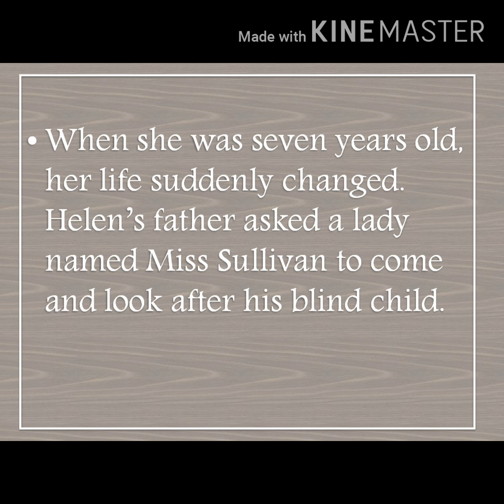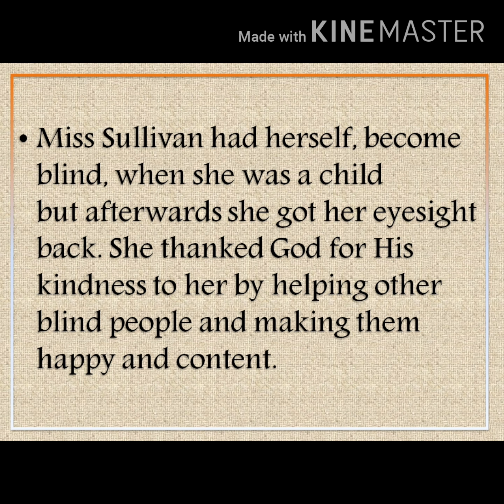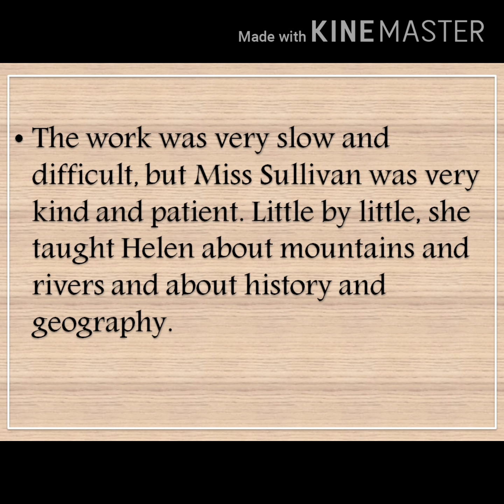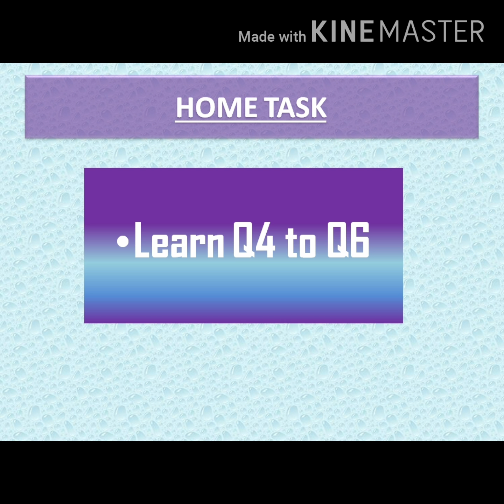Class IX English Chapter 05 Lecture 02